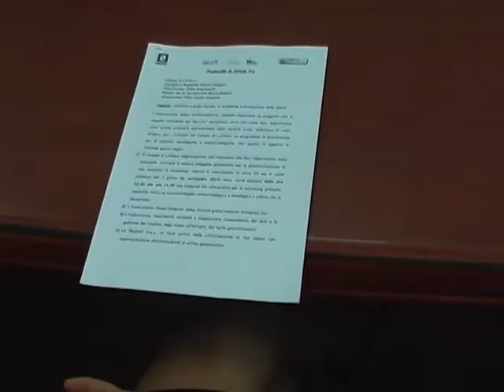Servizio Tg Televomero Bianca D'Angelo